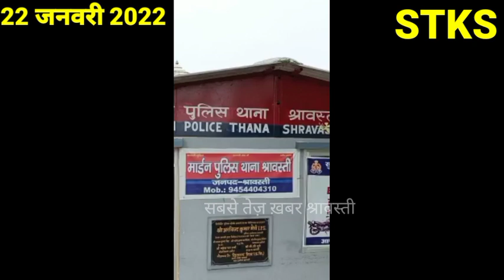श्रावस्ती फ़्लैश न्यूज़